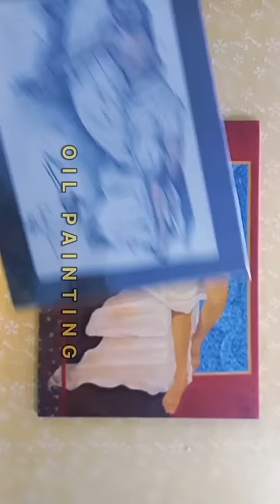Pencil Drawing & Oil Painting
ABOUT ART WORK
• Title: Self
• Medium: Graphite Pencil & oil color on canvas
• Size: A4 & 30" × 40"